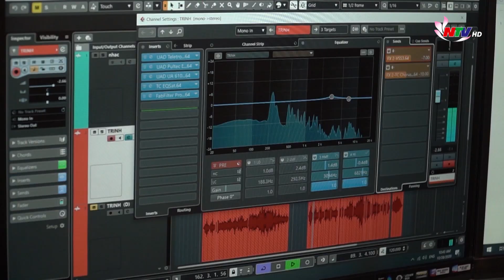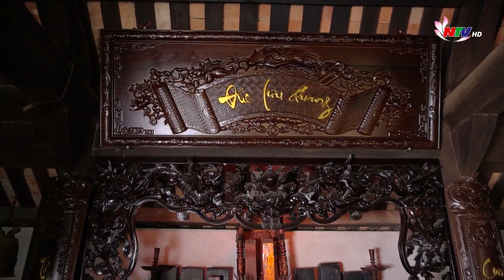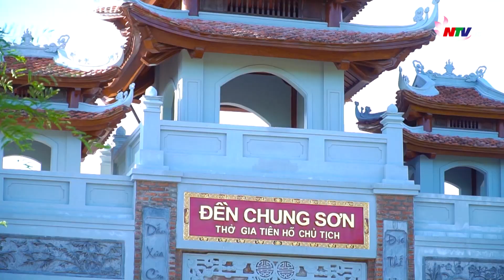Tác giả tác phẩm: Về với Nam Đàn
Chương trình Tác giả tác phẩm kỳ này mời quý vị cùng đến với ca khúc "Về với Nam Đàn" với lời thơ Hoàng Nghĩa Tự, nhạc Phan Huy Hà qua sự thể hiện của Thanh Quý.